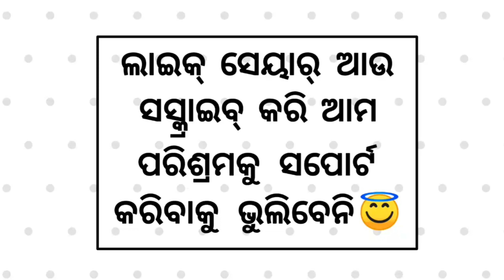'Prassthanam' Movie Review in Odia-054 | Sanjay Dutt,Jackie Shroff,Ali Fazal|Smruti Ru Pade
Prassthanam hauchi gote 2010 re release heithiba telugu movie “Prassthanam” ra official remake jaha ki Sanjay Dutt Production ru asiachi. Lucknow re base karithiba Baldev Pratap Singh ra rajanaitika story.Kemitti gote family power and fame chakkar re barbaad heijiba taha uapre director Deva Katta Sanjaya Dutt,Ali Fazal,Manisha Koirala,Jackie Shroff,Chunky Panday nku neiki gote 2hr 20mins ra movie baneichanti. Ama movie review dekhiki kemiitti lagilla comment section re janeibe nischinta.

Movie Credits:
Starring: Sanjay Dutt, Manisha Koirala, Jackie Shroff, Chunky Panday, Ali Fazal, Satyajeet Dubey & Amyra Dastur.
Directed by: Deva Katta
Produced by: Sanjay S Dutt Productions & Maanayata Dutt
In Cinemas on 20th September.

Eha eka KHANTI ODIA channel .ethire ame odisha ra prati unexplored places ku dekheibu, ta sange motovlogging,movie review vali bahut kichhi karjya kari apana nka manoranjan kariba ama lakhya.

                             "jayjagannath"